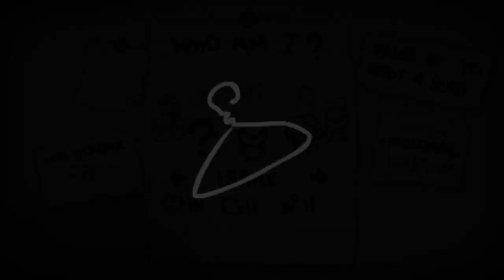The Binding of Isaac: Rebirth 002 - IndieDi!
Fala galera, esse é o IndieDi! Um canal focado nos jogos independentes.  No episódio de hoje eu e o Bruninho conseguimos avançar mais um pouquinho pelos  níveis do porão. Mas, claro, dei uma bobeira e morri. Assiste ai pra ver como foi patético.

Nome do Jogo - The Binding of Isaac: Rebirth
Lançamento - Novembro de 2014
Plataforma - PS4

Beijos do Didi! :)